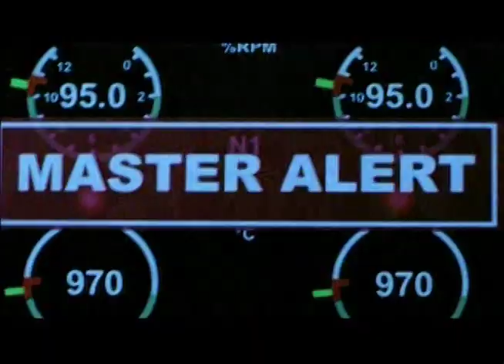Crash Point Berlin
An out of control aircraft threatens the lives of millions of people on the ground as well as the passengers and crew. Can those trapped in the air work together for a solution before it's too late?